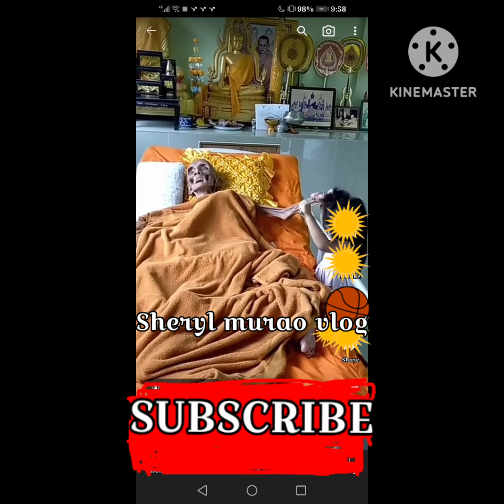110 years old